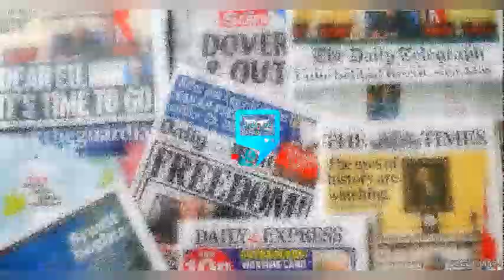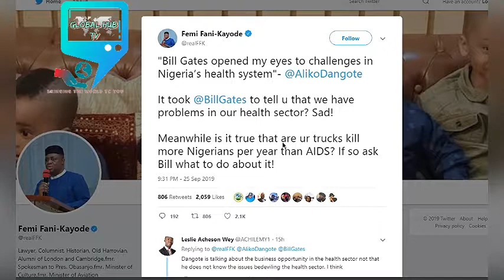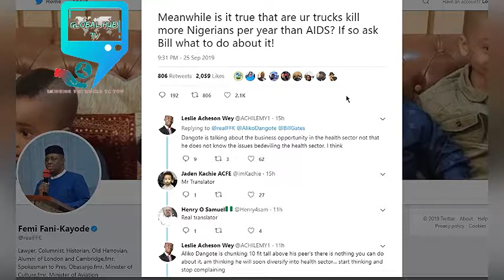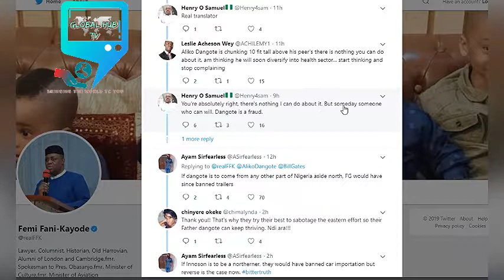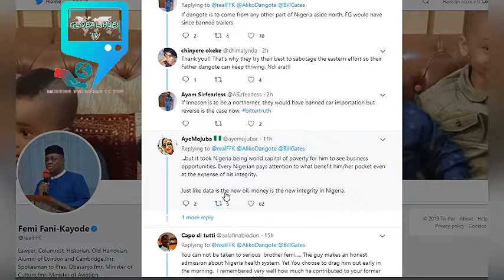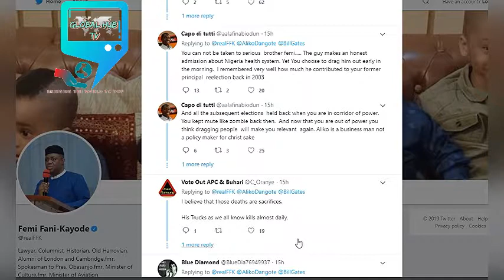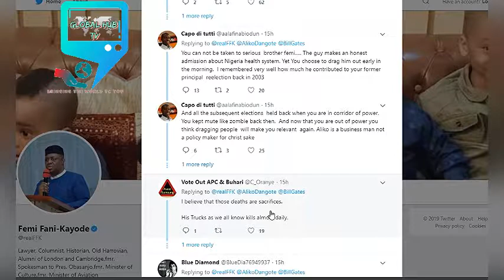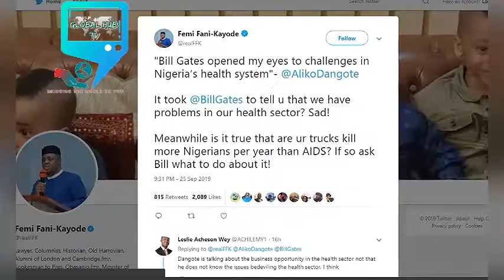UNBELIEVABLE DANGOTE : BILL GATES OPENED MY EYES TO NIGERIA HEALTH SYSTEM PROBLEMS